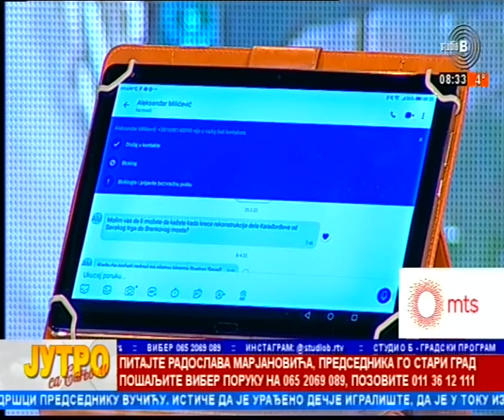11 04 2022 Opstina Stari grad predsednik Radoslav Marjanovic Linijski park